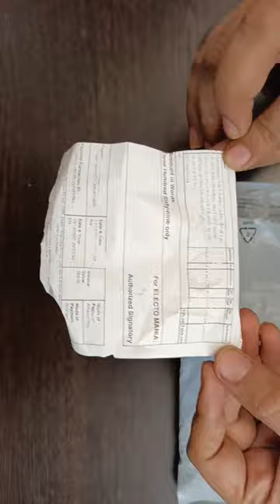Electomania Ear Cleaner,11Pcs Metal Ear Cleaner Tool, Stainless Steel Ear Curette Earwax Removal Kit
Electomania Ear Cleaner, 11Pcs Metal Ear Cleaner Tool, Stainless Steel Ear Curette Earwax Removal Kit with Cleaning Brush and Storage Box